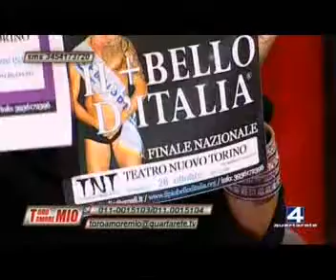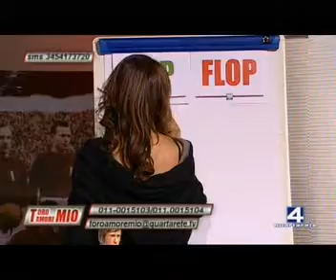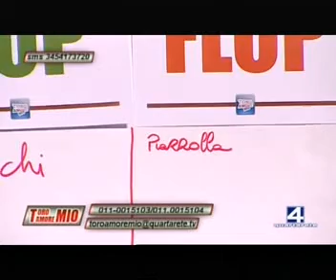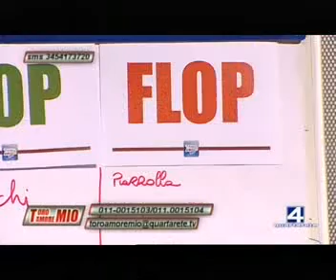25/10/12 - ToroAmoreMio (2^) - Trasmissione completa